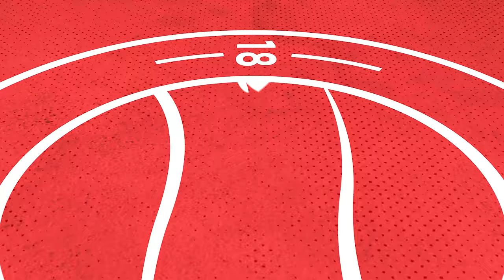"When Ollie is confident you know he'll score goals" | Adam Hinshelwood | Maidstone United Reaction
Adam Hinshelwood reflects on the 5-1 win against Maidstone in the National League South.